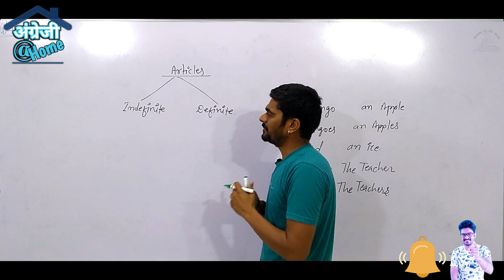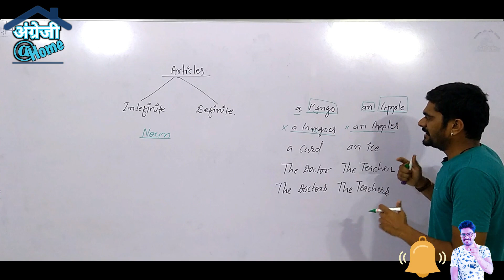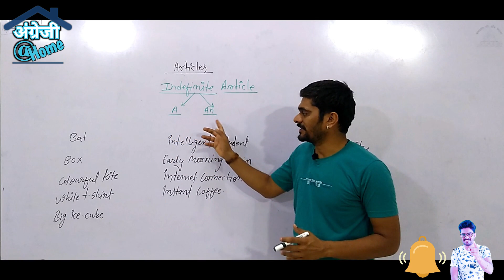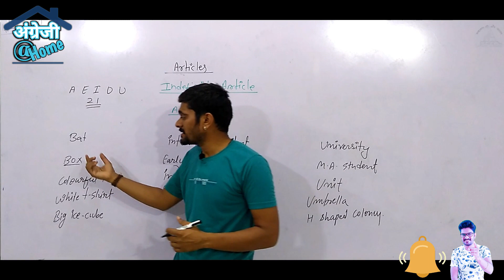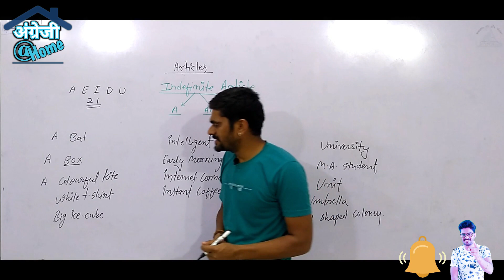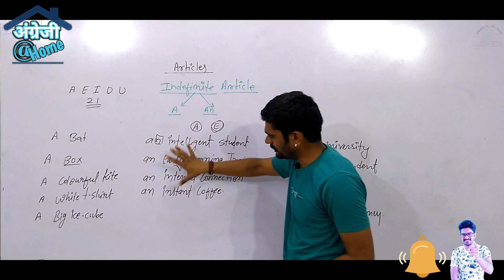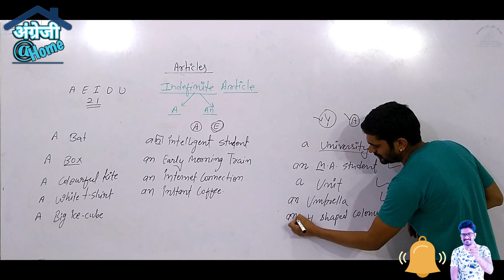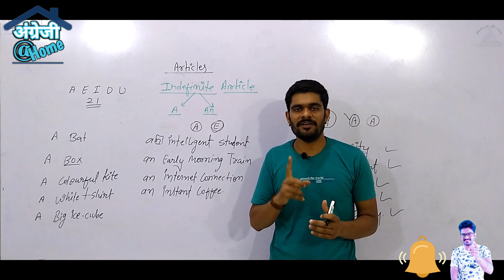Article A An the Full Concept wd Exampl!Use A Anअंग्रेजी केIndefinteआर्टिकलA,Anआसान भाषा मेंBy YLsir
Let's learn the complete concept of articles what are the definite and indefinite articles and what is the concept of using articles how to use indefinite article A and an let's clear all the confusion between a and an with examples Here explained where to use article A and where to use article an in very easy language the concept of article is explained by Yogesh sir
आइए आर्टिकल का पूरा कांसेप्ट सीखते हैं इन डेफिनेट और डेफिनेट आर्टिकल्स क्या होते हैं ए और एन का यूज़ कहां किया जाता है आर्टिकल किस काम आते हैं आर्टिकल कैसे यूज किए जाते हैं उदाहरण सहित आर्टिकल ए और आर्टिकल एंड का पूरा कांसेप्ट बहुत ही आसान भाषा में योगेश सर द्वारा समझाया गया